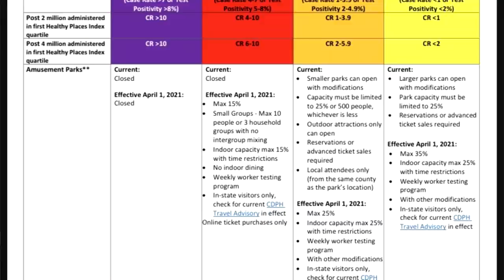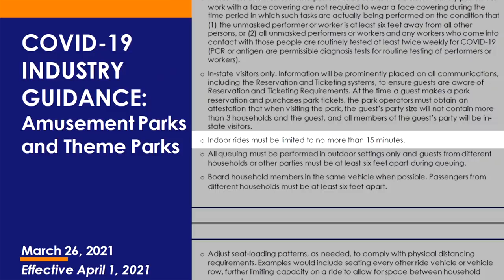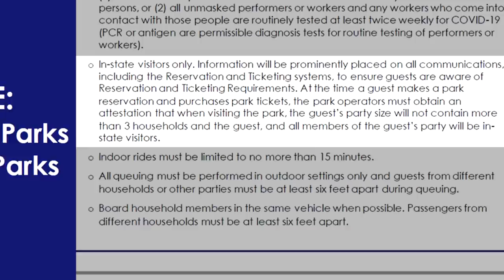UPDATED Theme Park Reopening Guidelines | NEW Ticket sales and ride closure info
We have an update to the theme park reopening guidelines that has cleared up a few questions.  We have answers on Indoor dining, if indoor attractions will be open, and clarification on the California resident requirement.  Don't miss this episode!

Special thanks to our Producers:

Evan Layton
Greg Morrison
Derek Gathercole
Dan Schaper

Evan Layton
Greg Morrison
Derek Gathercole
Dan Schaper